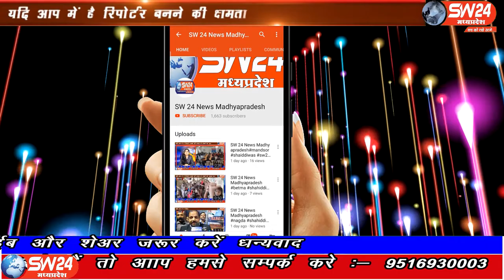SW 24 News Madhyapradesh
शासन की मंशा अनुरूप पुलिस महकमा तीसरी आँख की भाँति अपराधिक गतिविधियों पर लगातार नजर गड़ाये बैठा है इसी बीच खरगोन जिले में साढ़े आठ किलो गाजे सहित दो लोगो को गिरफ्तार किया गया। खरगोन से अजय तिवारी की रिर्पोट